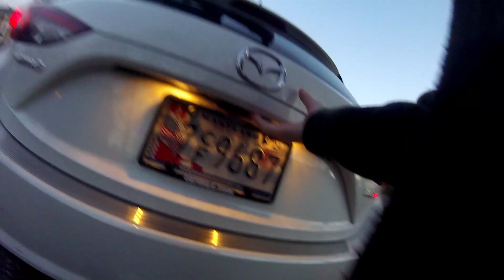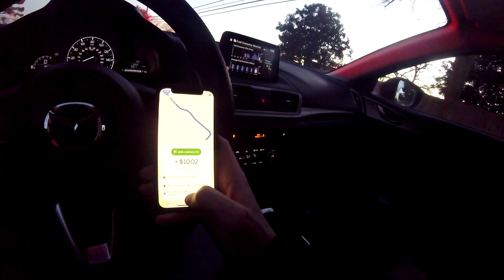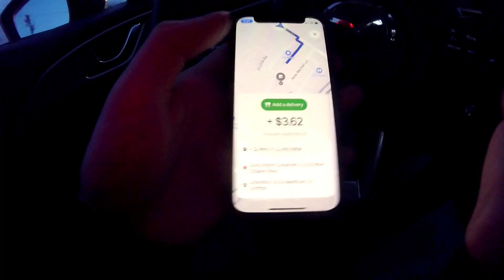Doordash ride along 2023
First time trying to make a video like this, I have a few ideas for improvments. let me know if you have any suggestions.